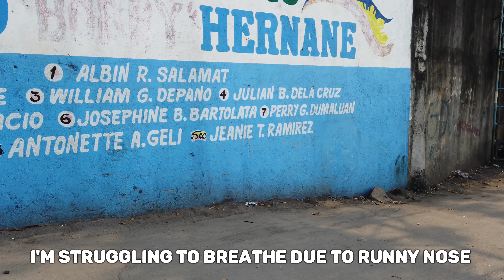Slum of TONDO | MANILA PHILIPPINES [4K] Walk tour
This place used to be a garbage dump. Until it was made into housing for the poor but it is still not enough as the number of people in Manila is increasing. People here make a living by recycling things that can be sold